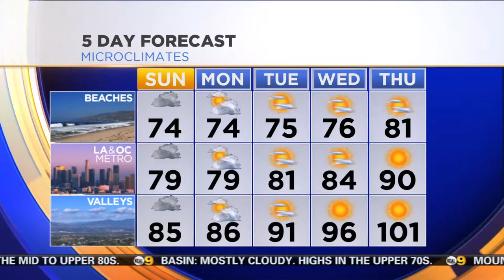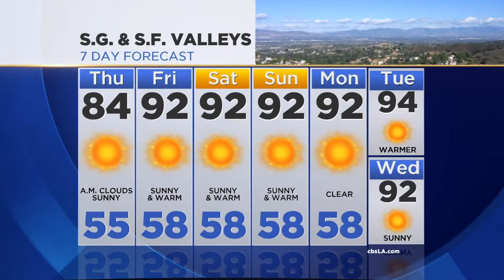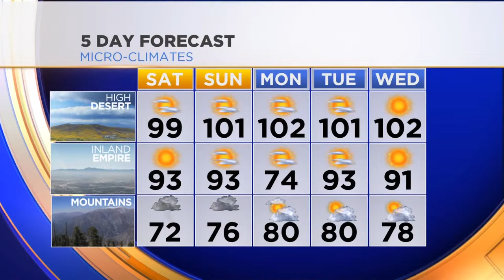LOUISA HODGE - METEOROLOGIST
Louisa Hodge, Meteorologist, KCAL/KCBS, weather